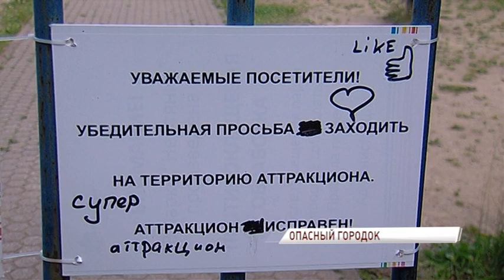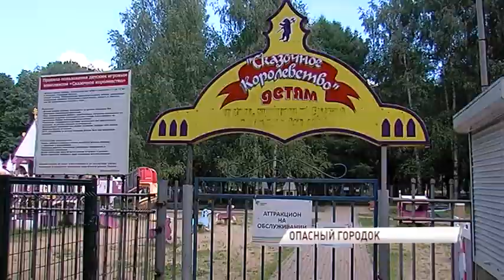Детский городок в одном из парков Ярославля скоро демонтируют: что появится на его месте